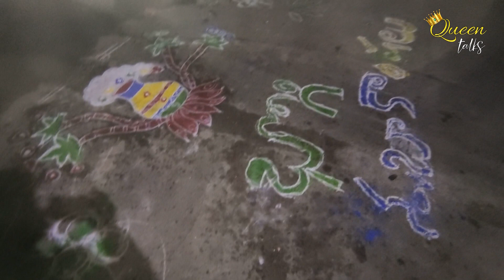Bhogi Sambaralu 2021 || Sandhya Rani ||Queen Talks